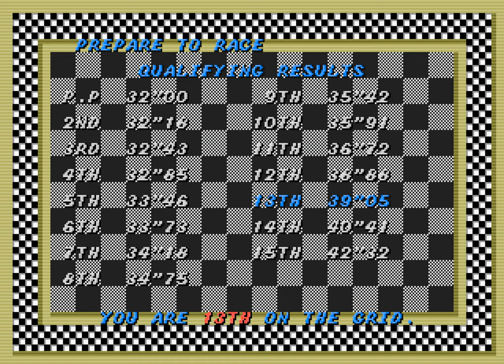Super Monaco GP Longplay (Arcade) [QHD]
Developed and published by Sega in 1989

Folks are probably familiar with the Genesis version of Sega's Formula 1 racer, but it started life in the arcades. It leverages Sega's X Board hardware and super scaler technology to create a remarkably realistic first-person racing game; it's bonkers to think this was done entirely with sprites...in1989!

I must confess, I really struggled with this one. The controls are REALLY sensitive, no doubt intended to mimic the twitch-reactions needed to pilot a real F1 car, and I suspect you really need the full arcade set up and wheel to get the most out of it.

Even so, the blistering pace and simulated physics result in something that, surprisingly, doesn't feel a million miles from the racers of today.